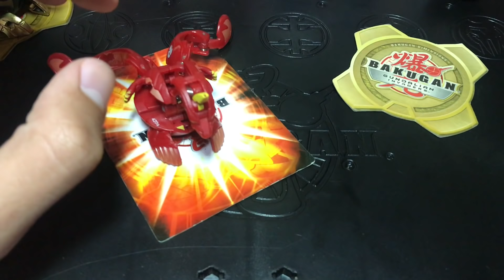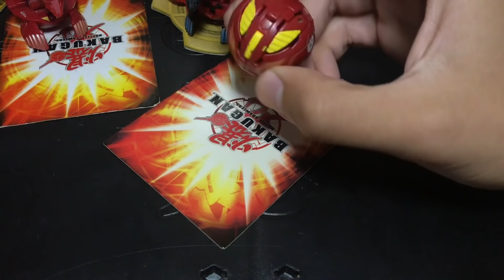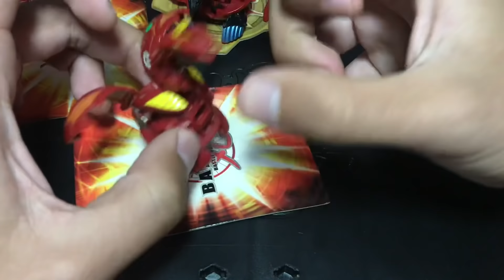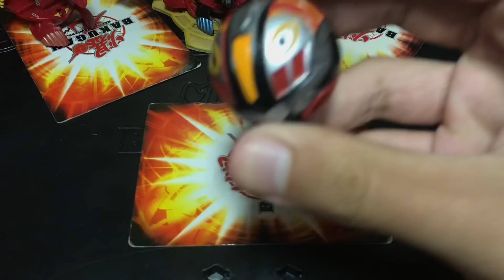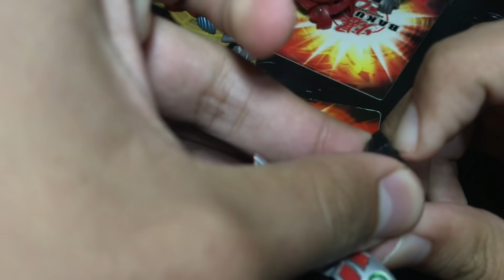ALL HELIOS+SPECTRA EVOLUTIONS!!! | Bakugan Planet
Existe una variante de infinity helios que le permite dividirse para intercambiar su parte inferior, esta variante se llama Mutant Helios y olvide mencionarla en el video. Subiré fotos de esto en mi Instagram.

Mi Instagram para que me escriban dudas, consultas, aviso de nuevos videos y subo fotos geniales de Bakugan: